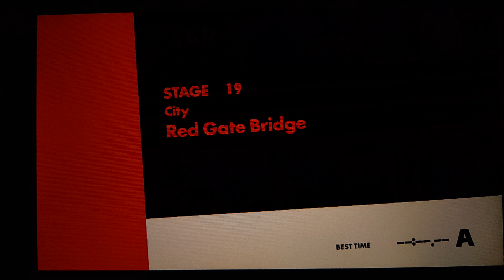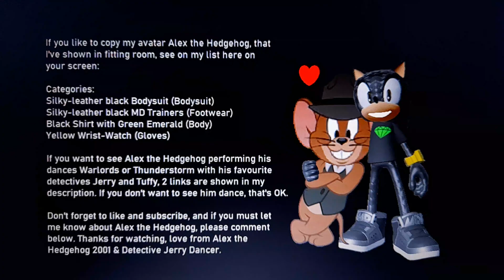Sonic Forces - Stage 19, Red Gate Bridge (City)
Stage 19, City, Red Gate Bridge with Sonic the Hedgehog and Alex the Hedgehog! He's my Avatar!

At the end of video, I announced myself about Alex the Hedgehog moments. Would you like to take a picture of Alex cuddling Jerry? Grab your camera or your phone to take a picture, you can also press the print screen to take a snapshot on your favourite computer.

You want to see Alex the Hedgehog dancing for more?

Video Game: Sonic Forces
Platform: Nintendo Switch
Released: 2017